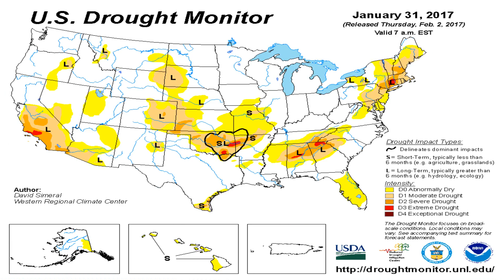Todays_National_Weather_Forecast_from_Globalboiling.org_02-04-17+11:15:01